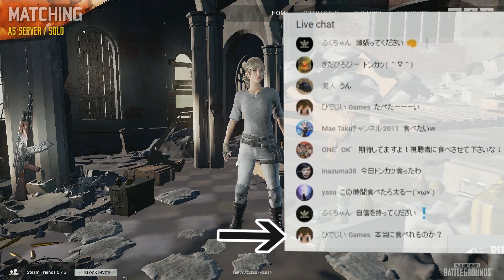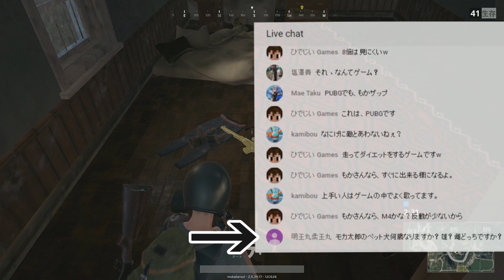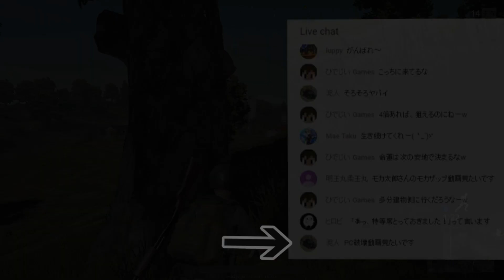【PUBG】生放送してたら楽しくなっちゃったｗ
〇今回プレイしたゲームはこちら！

〈今日の一言〉
来てくださった皆様、ありがとうございました★

お手紙やプレゼント宛先は
〒106-6137
東京都港区六本木6-10-1
六本木ヒルズ森タワー37階 UUUM
もか太郎 宛へお願い致します。

【もか太郎のTwitter】もか太郎@mokatarou26